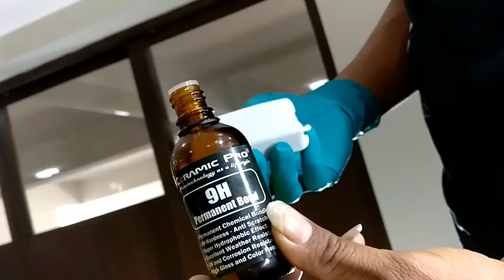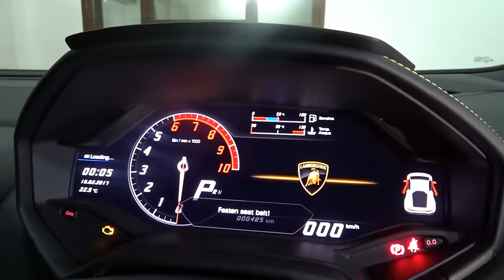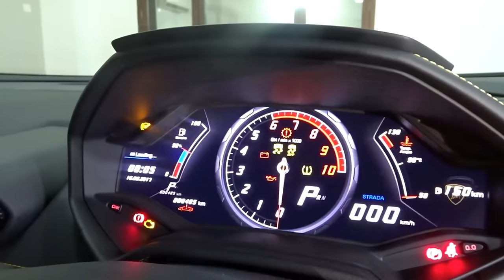Lamborghini Huracan Coupe 2017 Walkaround, Interior Exterior Cars@Dinos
Here's my In depth walkaround review of the Lamborghini Huracan Coupe 2017 model.
I also talk about Ceramic Pro because this car gets 17 layers of Ceramic Pro 9H and 1 layer of Ceramic Pro Light.
I talk about what makes a Lamborghini Special. I give you a detailed interior exterior walkthrough.
I talk about its performance figures like 0-100 kmph, 0-200 kmph, and top speed.
I talk about the engine specs, chassis, brakes, etc.